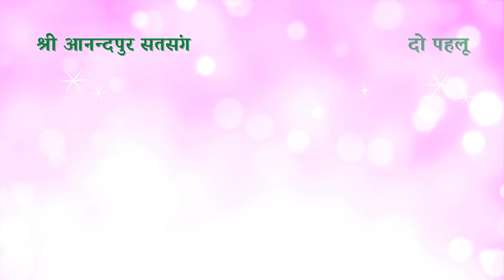दो पहलू | श्री आनन्दपुर सतसंग 25 Jan 2024 | Do Pehlu | Shri Anandpur Satsang | Alaukik Anand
Daily Satsang as published on 'Shri Anandpur Satsang App'

Bolo Jai Kara, Bolo Mere Shree Guru Maharaj Ji Ki Jai

|| Shree Satguru Devaya Namah ||